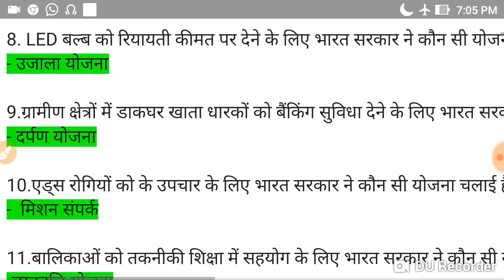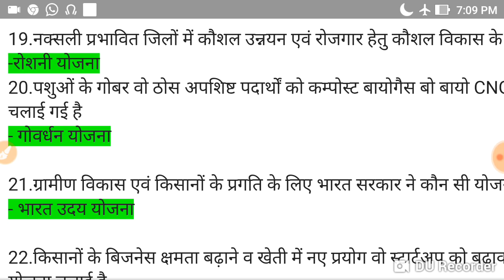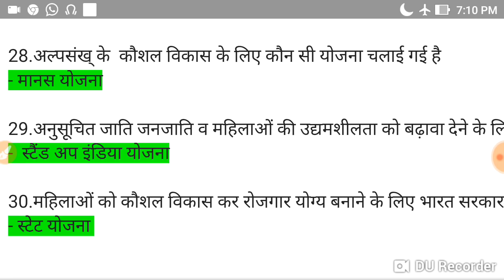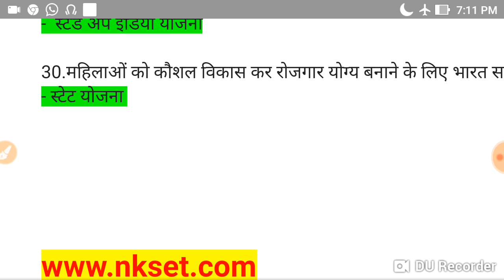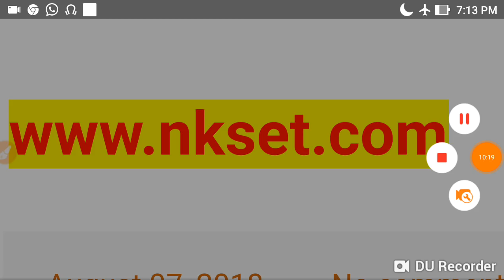भारत सरकार द्वारा जारी किए गए प्रमुख योजना से संबंधित प्रश्न